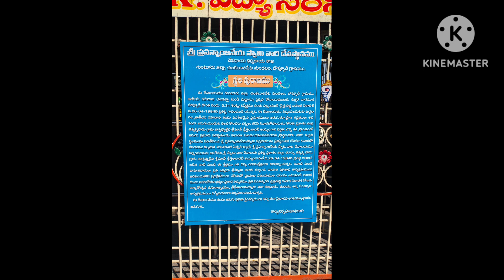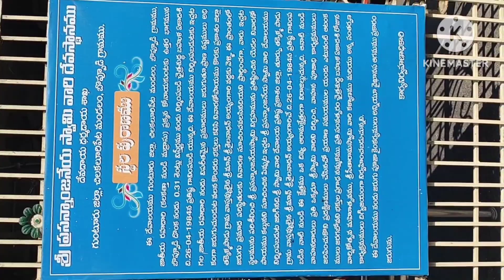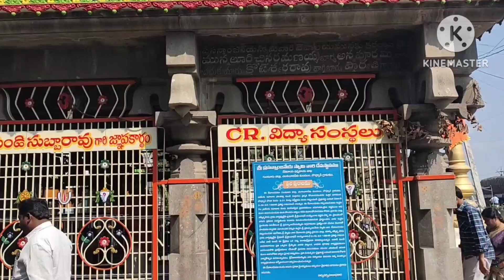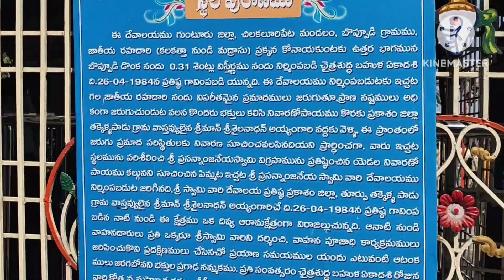chilakaluripeat Boppudi hanuman famous temple In ap chilakaluripeata